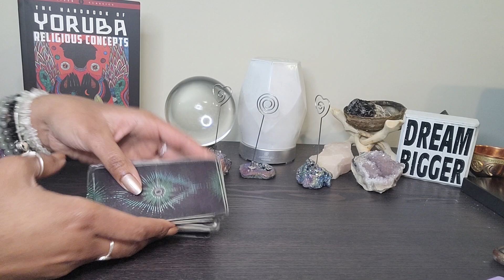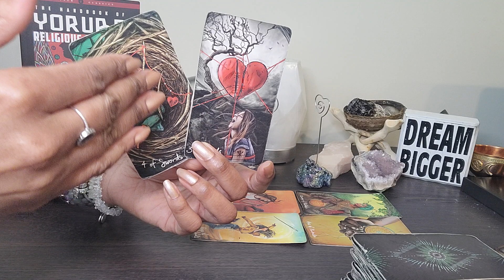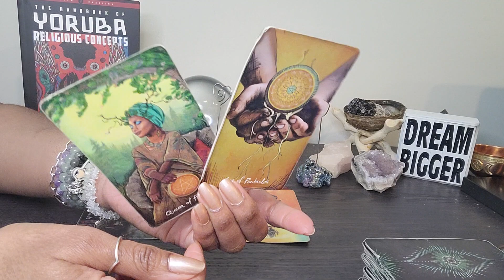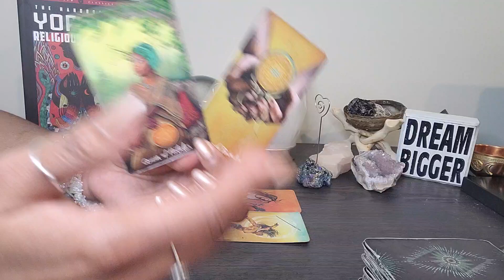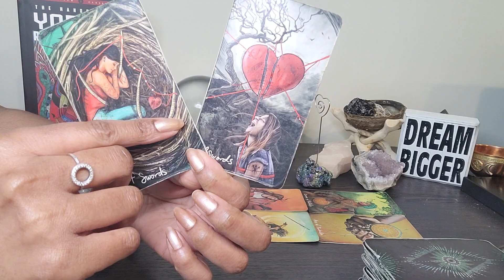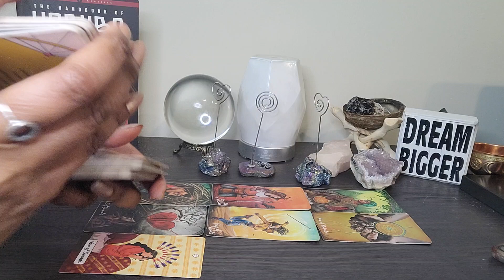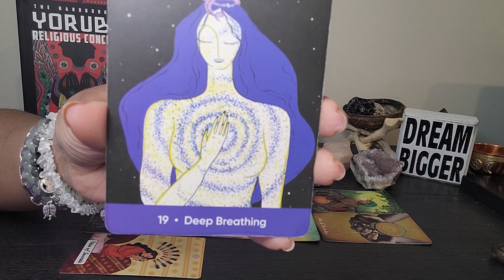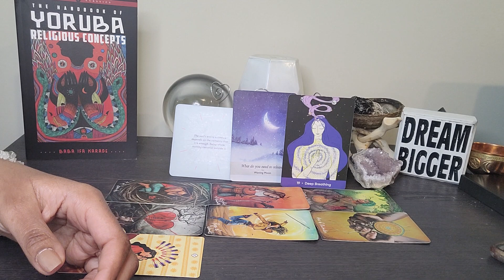Capricorn: MOTIVATIONAL MONDAY: Showing everyone how it's done SUCCESSFULLY here on earth